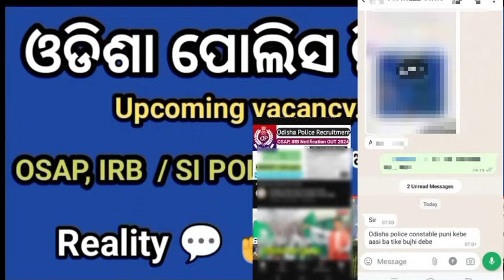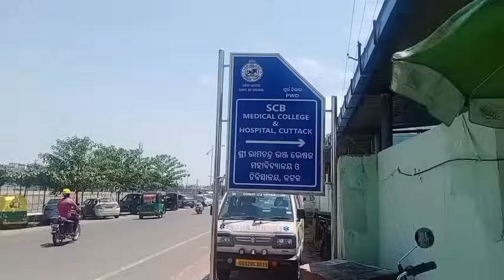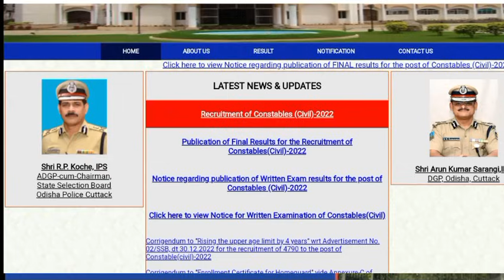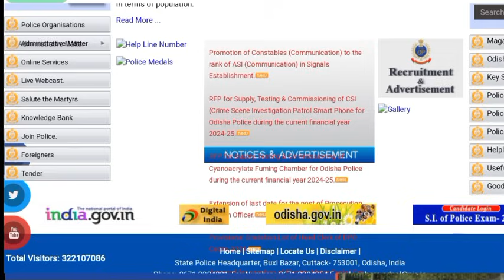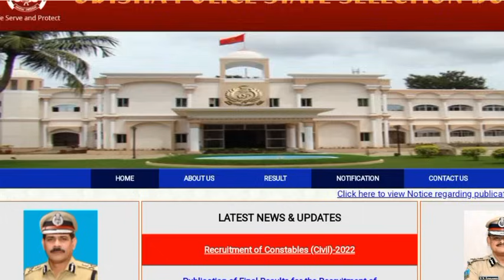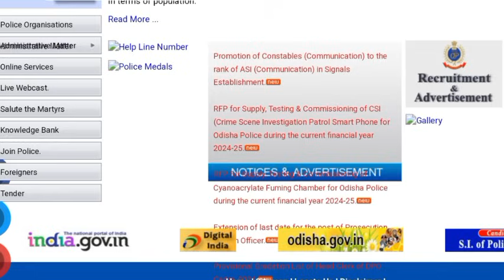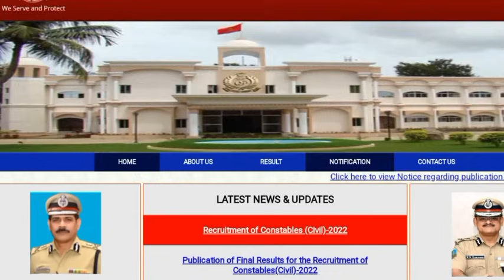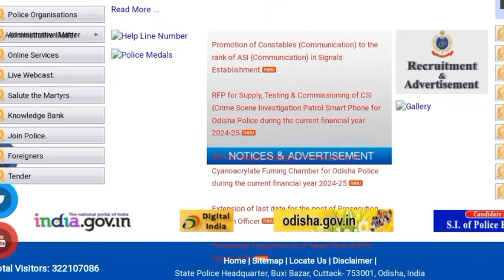Odisha police upcoming recruitment reality full details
Odisha police upcoming recruitment reality full details @policedefencejobupdate , odisha police constable new recruitment vacancy full details information by @policedefencejobupdate

ତଳେ ଦିଆଯାଇଥିବା ଲିଙ୍କ୍ ରେ କ୍ଲିକ୍ କରି  joining  କରନ୍ତୁ
police defence job update,  telegram group  ରେ 👇👇👇👇👇